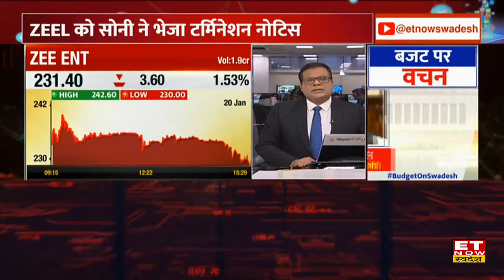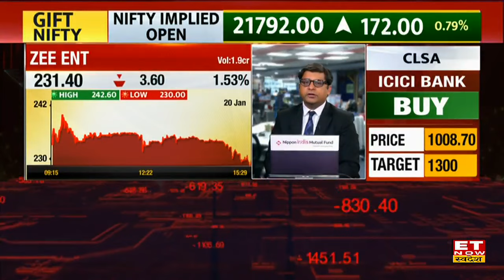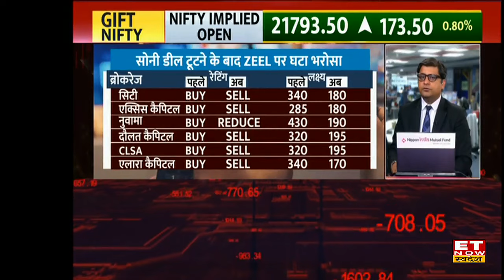Avinash Gorakshakar ने Zee Sony Merger Deal Cancel होने के बाद Zee Share की चाल पर क्या कहा? | ETNS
Profitmart Securities के Avinash Gorakshakar ने ET Now Swadesh के साथ खास बातचीत में बताया कि सोनी का Zeel पर कुछ शर्ते पूरी नहीं करने का आरोप है। Zee ने सोनी के आरोपी, टर्मिनेशन फीस को नकारा है। जी एंटरटेनमेंट में सोनी के साथ मर्जर रद्द होने की पुष्टि की है। जी एंटरटेनमेंट को सोनी से टर्मिनेशन नोटिस मिला है।